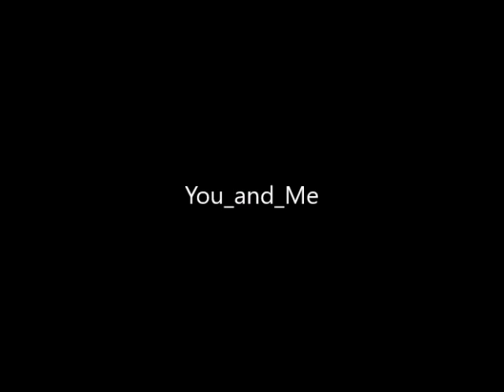You_and_Me-download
Eigentum von Leopold Krems ! Video mit CrazyTalk 8 . Ihr könnt mich auch auf meiner Webseite besuchen , dort werde ich auch ein paar solche Videos reinstellen ( auch 3d Figuren ) Obwohl es mein Eigentum ist könnt ihr es für private Sachen benutzen (Übernehme dann aber keine Haftung für Wiederrechtliche Benutzung der Videos )